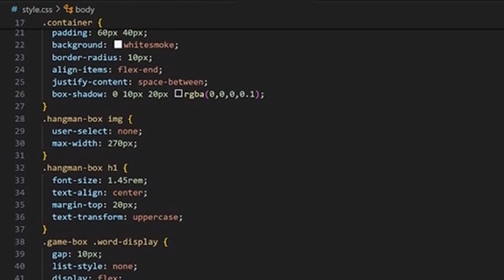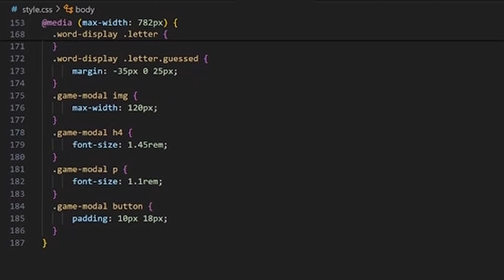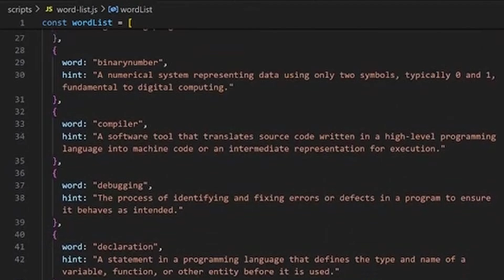Hangman Game Using HTML CSS & Javascript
Join us as we unravel the secrets behind building this beloved game from scratch. From structuring the HTML layout to styling it with CSS, and finally, breathing life into it with JavaScript functionality – every stage of development will unfold effortlessly before your eyes.But here's the twist: we're skipping the traditional step-by-step typing and instead offering you a seamless recording of the entire coding process.

Materials-
» Source Code:

Credits:
Creator: Om Raj Singh
Ideation: Om Raj Singh
Edited By: Shashank Raj